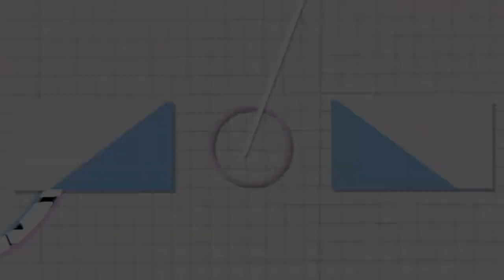🚀 Планирование | Как распланировать свой день ? 🚀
С наступлением осени эта тема особенно популярна потому, что мы возвращаемся отпусков, с каникул. Наваливается много дел, которые нужно сделать качественно и вовремя. И правильное планирование - это залог успеха.

Сегодня поделюсь с вами лайфхаком, который очень зашёл мне.